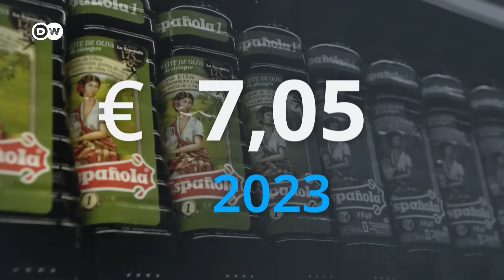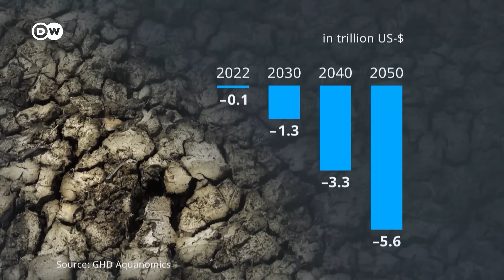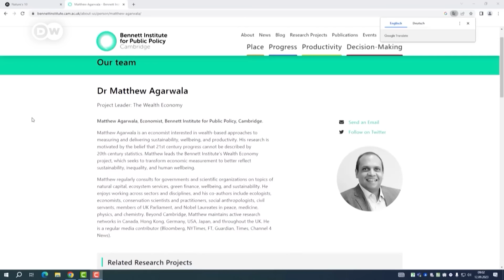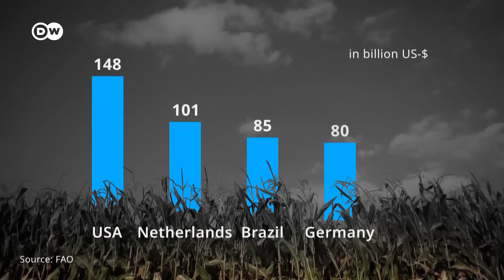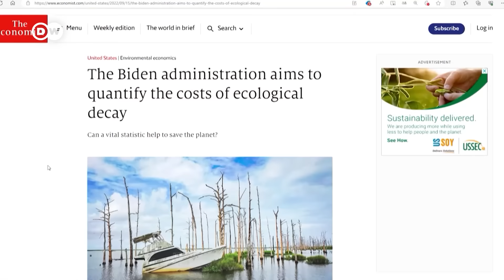Wie können wir verhindern, dass die Landwirtschaft austrocknet? | Transformation der Wirtschaft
Die Dürreschäden in der Landwirtschaft gehen in die Milliarden, egal ob in Europa, USA oder China. Wir schauen uns an, was gegen die Krise unseres Lebensmittelsystems – die uns alle betrifft – getan werden kann. Können moderne Bewässerungsmethoden helfen? Welche politischen Schritte sind nötig?
 Chapters:
Chapter 1: Kettenreaktion
Chapter 2: Warum werden Dürren schlimmer?
Chapter 3: Wie kann bessere Bewässerung helfen?
Chapter 4: Was kann die Politik verändern?
Chapter 5: Was bedeutet das?